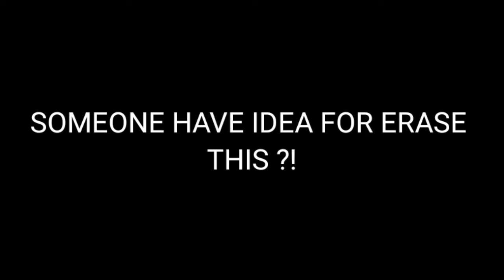JUST STOP THAT !!!! And I have a Channel anti bots -_- read in description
Just stop I'm only 14 years

and i'm a girl -_-